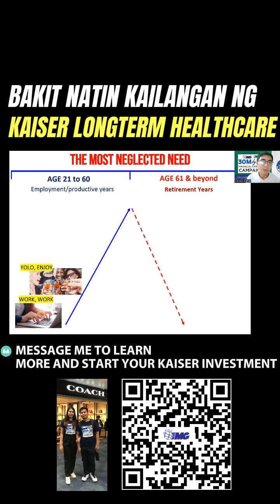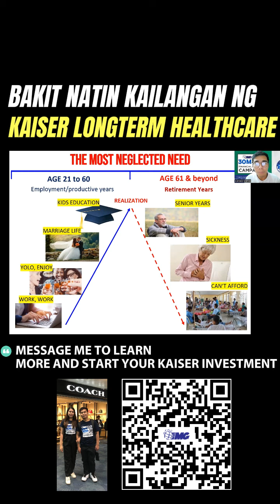Meanwhile, Bakit nga ba natin Kailangan ng Kaiser Long Term Health Care?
Sa KAISER 7 years ka lang na mag iipon pero lifetime ang benefits kaya wala kang pera na masasayang dahil ito "Ang IPON na walang TAPON". 3 in 1 investment pa!

1. May HEALTHCARE or HMO ka.
👉🏻 may magagamit pag nagkasakit.

2. May LIFE INSURANCE ka.
👉🏻 may maiiwan na pera sa pamilya kapag kinuha ni Lord ng maaga or ma disabled.

3. May INVESTMENT ka.
👉🏻 may pera ka na magagamit sa retirement or after policy maturity dahil ang pera mo ay naka invest din

Kung gusto mong maintindihan ang mga basic plans at paano ka makakapag uumpisa... mag direct message lang po para ma guide ka.

Start now habang bata pa at kaya mo pang mag ipon... dahil mahirap ang walang ipon lalo na sa panahon ng pagkakasakit.

Happy Investing!

Start now for your KAISER savings program here 🔗